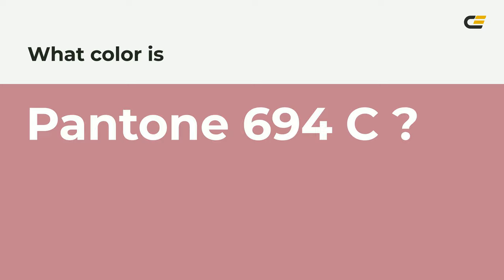color c48490 hex color - Red color - Cool color c48490